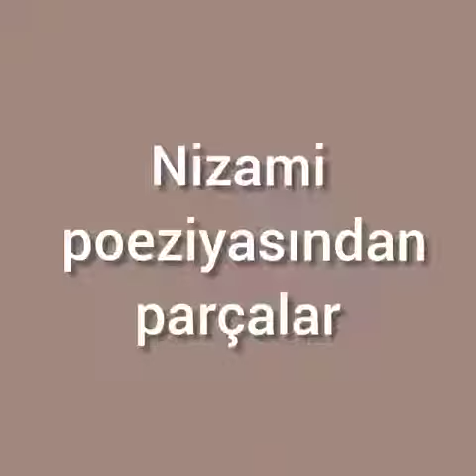"Nizami poeziyasından parçalar"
Bərdə Regional Mədəniyyət İdarəsinin tabeliyində olan Bərdə rayon MKS-nin Muğanlı kənd kitabxana filialı dünya ədəbiyyatının görkəmli nümayəndəsi, dahi Azərbaycan şairi və mütəfəkkiri, bəşəriyyətin bədii fikir salnaməsində yeni səhifə açmış nadir şəxsiyyət Nizami Gəncəvinin anadan olmasının 880 illiyi münasibətilə "Nizami poeziyasından parçalar" adlı videoçarx hazırlayıb.